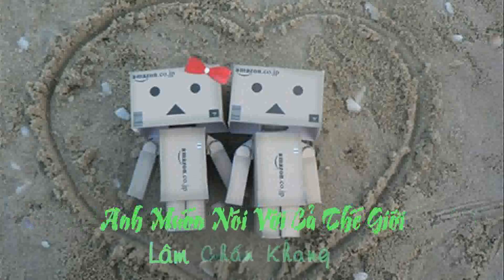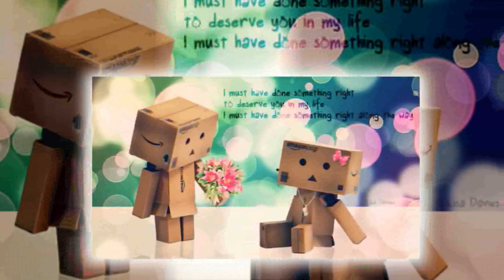[Kara_Sub] Anh Muốn Nói Với Cả Thế Giới - Lâm Chấn Khang